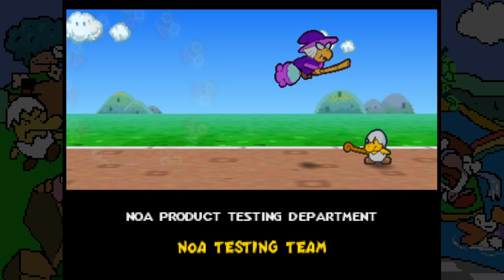Bookends | Book of Mario #9 [Xelrog]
Xelrog streams Paper Mario (AKA Book of Mario) for the Nintendo 64 live on Twitch and YouTube. It's been a full three years in the making, but we're finally finishing this game.